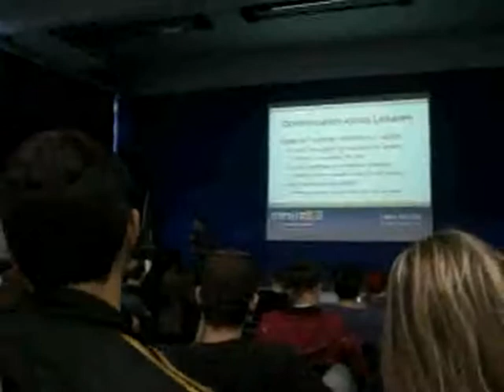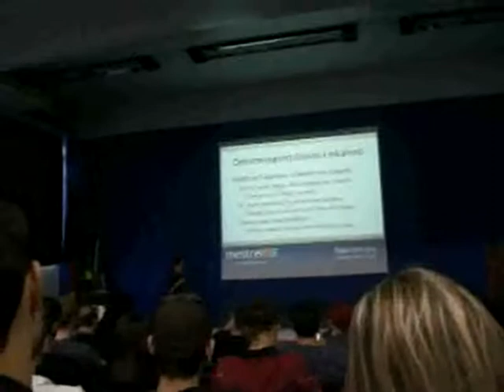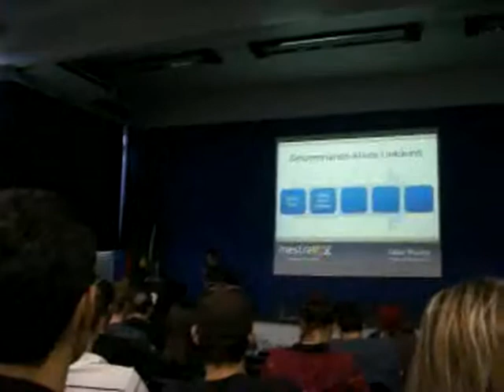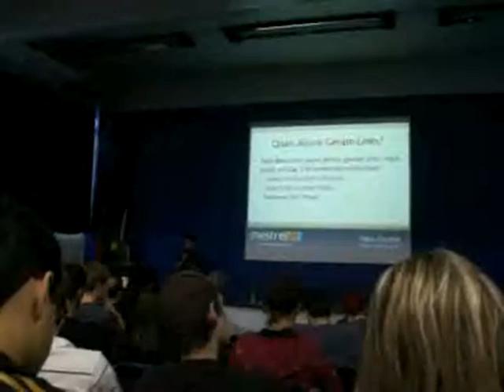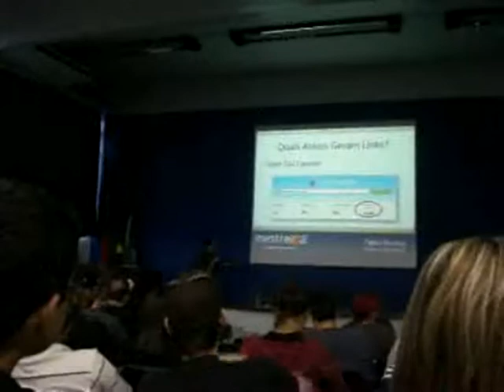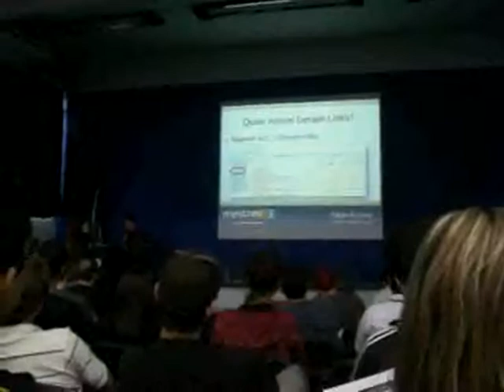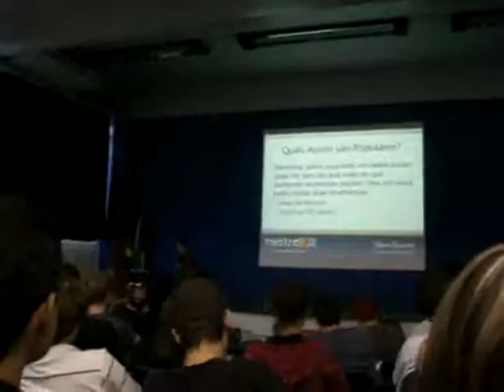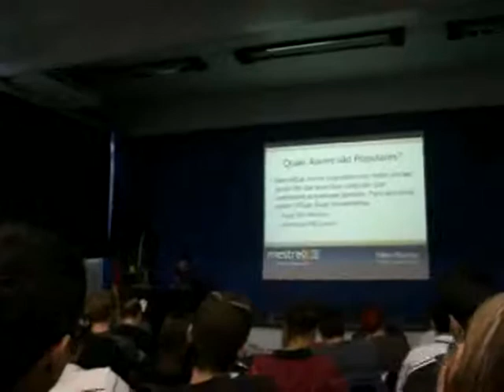Tche SEO 1.0 - Dicas e Estratégias para Ganhar Links de Qualidade - Parte II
Segundo fragmento da palestra do co-fundador da MestreSEO, Fábio Ricotta, um dos mais conhecidos e conceituados profissionais da área no Brasil, no Tche SEO 1.0.